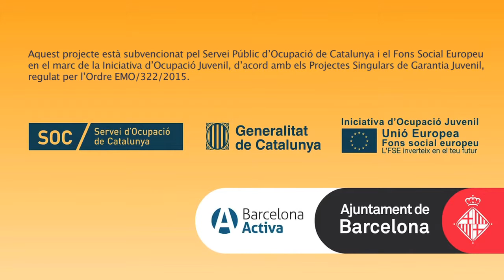"Vaig flipar amb tot el que ofereixen" al Garantia d'Èxit BCN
En Raul Molina, de 29 anys, es mostra satisfet de tots els recursos que ofereixen per als joves i empreses en el marc del programa que garanteix 400 llocs de treball.